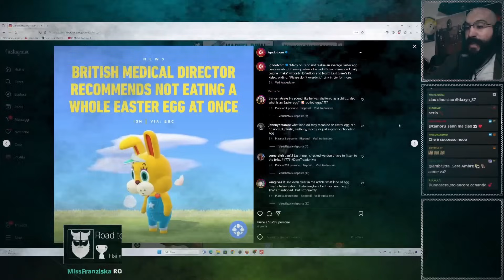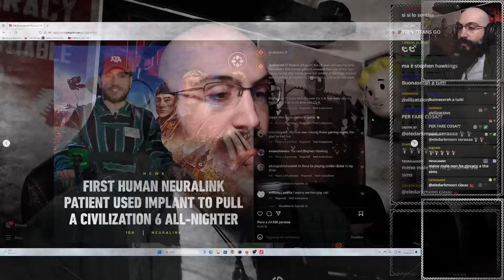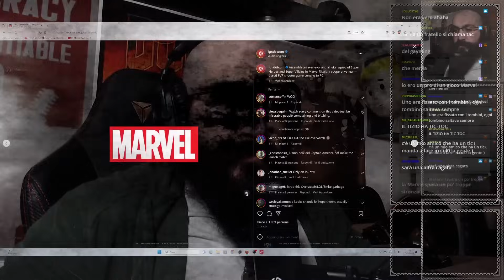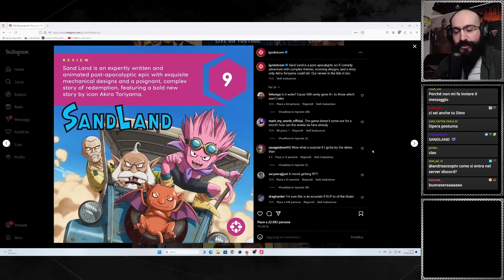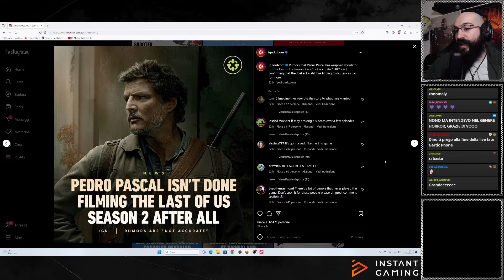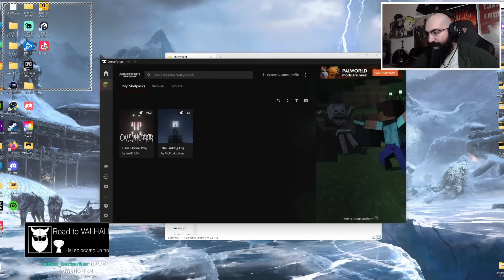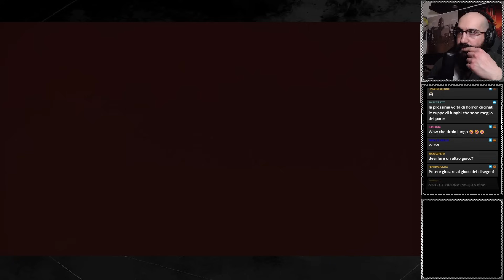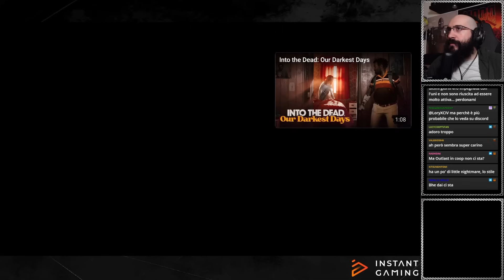Minecraft HORROR Finalmente IL DIAMANTE ! PARTE 3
Minecraft ma con più di 40 MOD che lo rendono estremamente HORROR

00:00 Intro
02:35 Tg Dino
13:33 Saluti Iniziali
16:00 Minecraft HORROR
01:40:07 Chiacchiere Finali